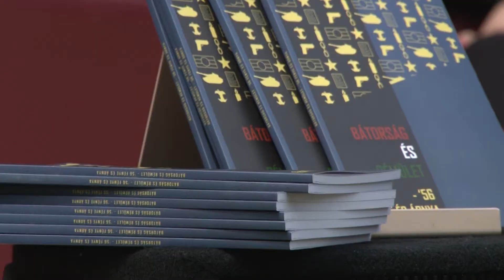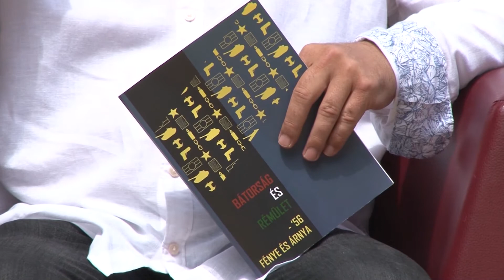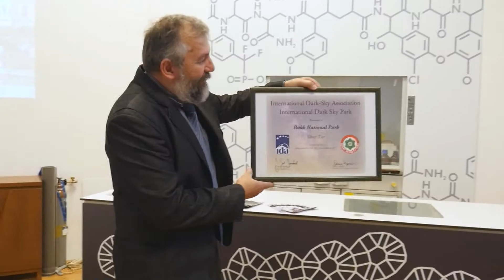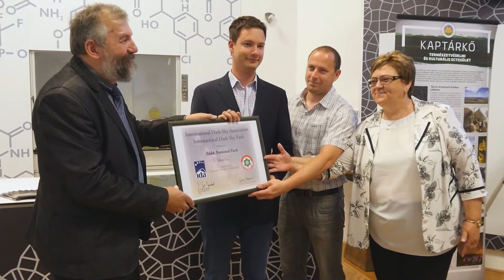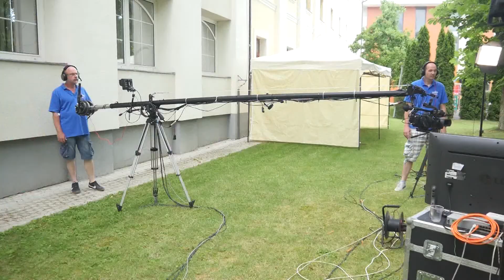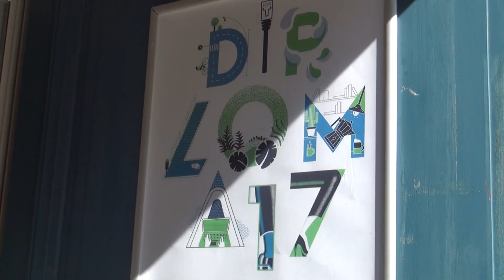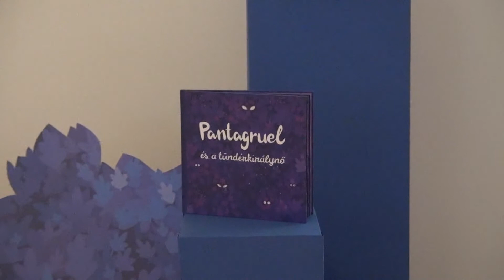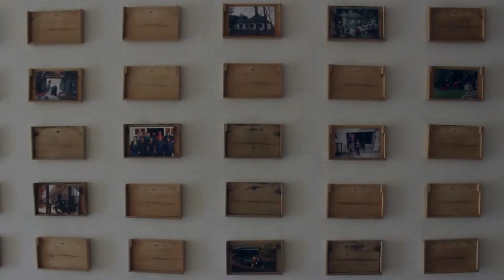Eszterházy Körkép (2017.06.16)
Témáink:
- 88. ünnepi könyvhét
- Csillagos égbolt park
- GYKER rendszer – Vendégeink: Jordán Dániel és Mándy János
- Tv Eger által szervezett véradás
- Egri Érsekkerti Nyári Játékok
- Egyetemi kollégiumi betekintés – Vendégeink: Bodonyi Daniella és Lakatos Márk

Műsorvezető: Puzsár Zsófia